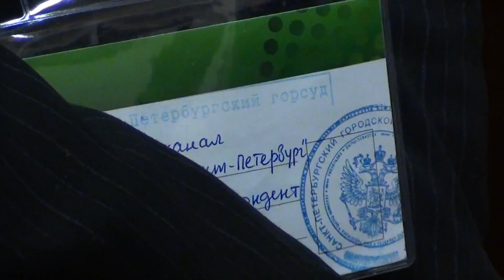Речь адвоката перед началом заседания 26⁄04⁄12